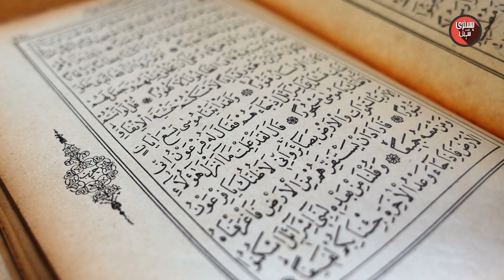Akhri Chatan #10 || Genghas Khan || History With Sohail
"Akhari Chatan"  is a Great history Novel By Naseem Hijazi.He was a Legendary Novilist of Urdu.The book describes the Mongol Attacks in Islamic Worlds.